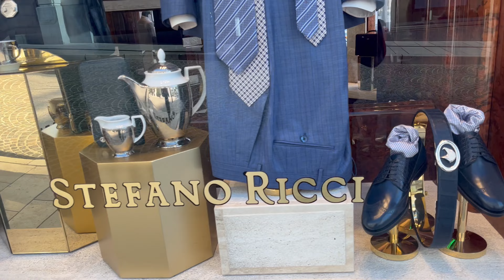How Expensive Is Beverly Hills – Nepali Finds Out | अमेरिकाको बेभर्ली हिल्स भ्रमण गर्दै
Hi guys - Namaste, This is my second vlog :-) trying to give you a tour of different shopping options in Beverly Hills, Los Angeles. Located six miles northeast of Santa Monica and nine miles west of Downtown Los Angeles, Beverly Hills is at the center of some of the most desirable neighborhoods in Southern California! Flanked on the west by Westwood — home to the University of California, Los Angeles (UCLA) — and on the east by West Hollywood, Beverly Hills has its own unique, magnetic appeal.

Whether grand or intimate, five-star or boutique, Beverly Hills has a wide selection of hotels and luxury shopping options for different tastes and lifestyles. I thoroughly enjoyed visiting and I could see why it is a top destination for fashion seekers and VIP shoppers. Global fashion houses and standout boutiques help the city live up to its shop-til-you-drop reputation. I was surprised to find out that you’ll need to make an appointment to shop at a lot of the stores over there simply because these exclusive shops count presidents, royalty, and billionaires as their most loyal clientele.

The quality of the videos I upload will be much better in the coming days.